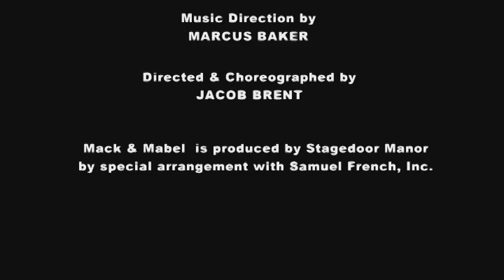"Mack and Mabel," part 1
"Mack and Mabel," performed at Stagedoor Manor, Session 3, 2007.  Original cast.